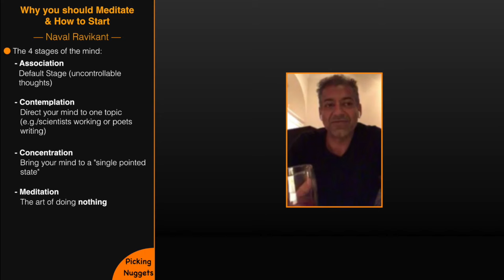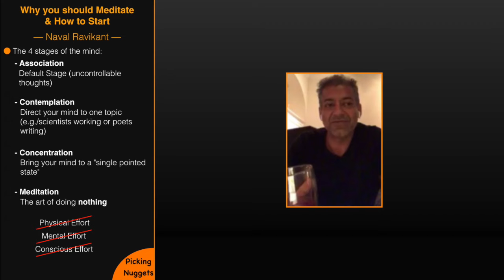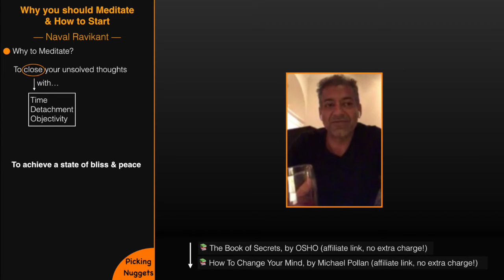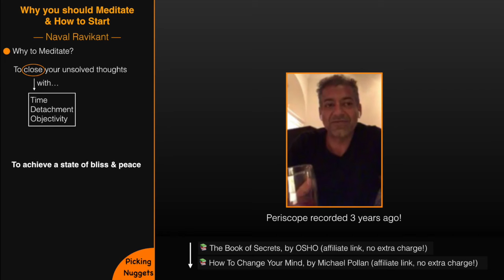Naval Ravikant | Why you should Meditate - And How to Start [with Tim Ferriss]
Naval shares his knowledge about meditation, why you would want to do it and some practical tips for doing it. At the end, Tim Ferriss also comments that this is one of the most common habits among its interviewees.

👉  Naval Ravikant

      📚  Books
             📖  The Almanack of Naval Ravikant, by Eric Jorgenson.

             📖  The Book of Secrets, by Osho

             📖  How to Change your Mind, by Michael Pollan.

👉  Tim Ferriss

        📚  Books
                📖   Tools of Titans

✎ ✎ ✎✎ ✎ ✎✎ ✎ ✎✎ ✎ ✎✎✎ ✎ Notes ✎ ✎ ✎ ✎ ✎ ✎✎ ✎ ✎✎ ✎ ✎

- 4 stages of the mind --- Association, Contemplation, Concentration and Meditation.

- How the mind works? The mind is continuously in "free associating mode". Which then triggers an uncontrollable stream of thoughts. This is how it works in default.

Then, there is the "contemplation mode". In which we dive onto something specific (eg/ scientists working).

Beyond that is "Concentration". This is when the mind focuses on one thing only. This is where most meditation techniques reside. (e.g./ focus on your breath). Because first you need to concentrate, before getting into a meditative state.

There are many meditation techniques. "The Book of Secrets" by Osho can guide you on it, with 112 different meditations within. You can find which one suits you the best!

The meditation technique that best works for Naval --- "The fourth state of mind"

Meditation is the art of doing nothing. Therefore, you can't do meditation. It is a state in which you do nothing and put no effort (at a physical, mental and conscious level).

Why to meditate? It will help you closing these unsolved thoughts (that come from living and are based on fear, pain, ...). Eventually, you will have resolved all of these unsolved issues, and you get into a state of bliss and peace (true happiness). If you can get there, it changes your life.

Recommendation to start meditating -- 60 days , 1h/day , first thing in the morning. No music. No sound. No apps. Get super comfy, because you don't wanna move for the next hour!

Give yourself an hour off from life!